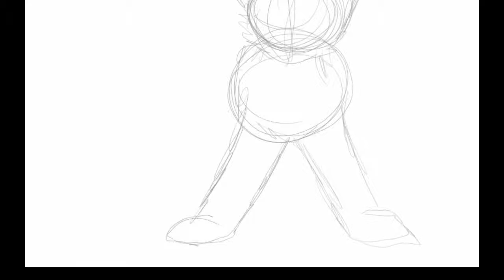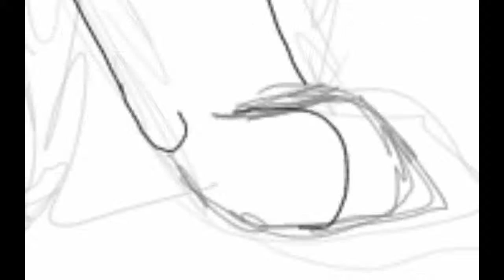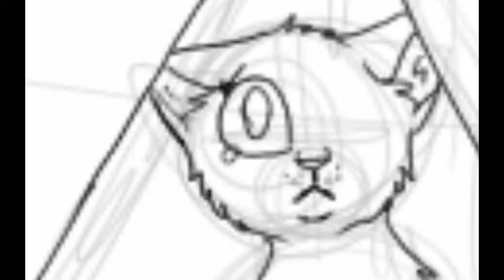Warrior Cats speedpaint : Stonefur's last stand (old)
Armer Steinfell.

Drawn in Autodesk SketchBook